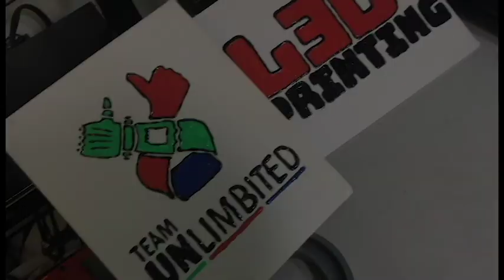3d Printed Puffy Paint Art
Use this link to help me and the channel out!